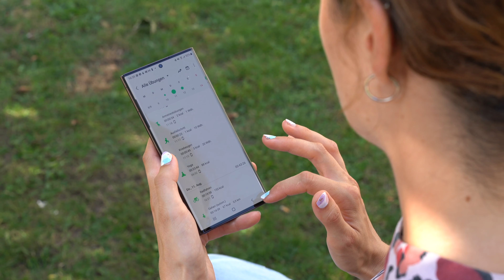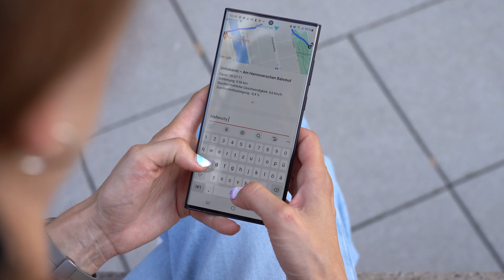Galaxy Watch 5 und 5 Pro im Test | Apps & Sport- und Gesundheitsfunktionen im Check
Im Labor und auf der Straße haben wir die Samsung Galaxy Watch 5 und 5 Pro getestet. Was wir dabei rausgefunden haben, erfahrt Ihr im Video.

00:00​​ | Intro
00:32​​ | Hardware & Design
01:30​​ | Bedienung
02:37​​ | Sport- & Gesundheitsfunktionen
04:08​​ | Fazit

*Die Galaxy Watch 5 bei Amazon

Den vollständigen Artikel zum Video findet ihr hier: ARTIKEL-LINK(Bit.ly)